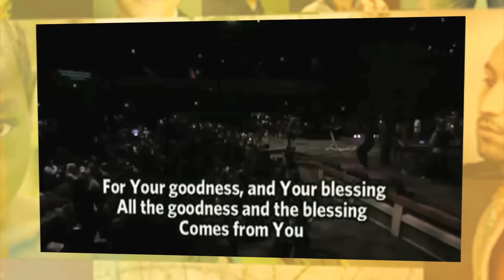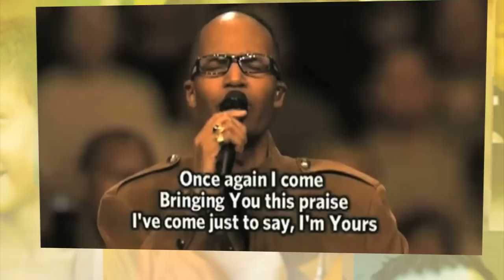Ken Reynolds EPK - 1 WORLD | 1 GOD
Ken Reynolds discusses his latest project 1W | 1G.